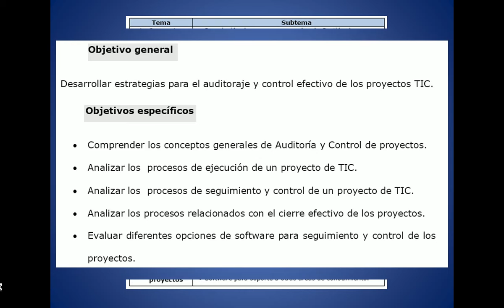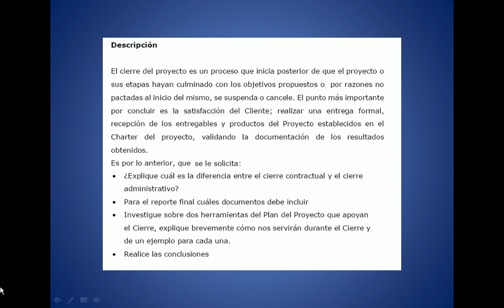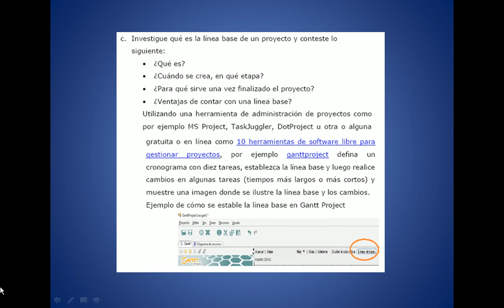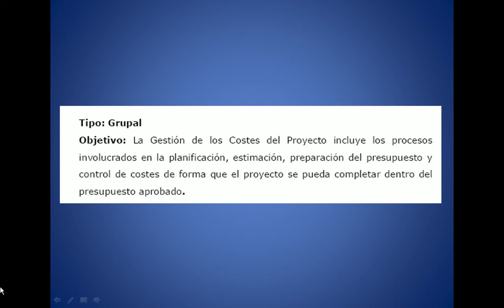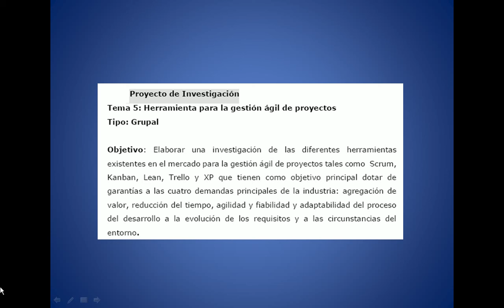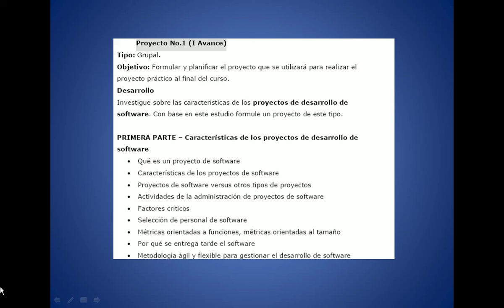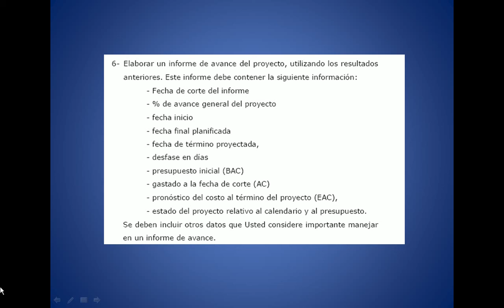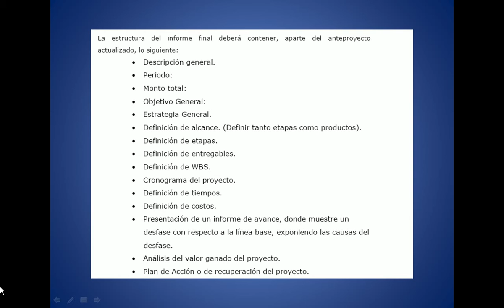Introducción a Auditoría y Control de Proyectos TIC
🔍 ¿Cómo asegurar que un proyecto de tecnología sea exitoso y seguro? ¡La clave está en la auditoría y el control!

En el mundo de las Tecnologías de la Información y Comunicación (TIC), los errores pueden costar millones y comprometer la seguridad de una empresa. Por eso, la auditoría y el control de proyectos TIC son esenciales para garantizar eficiencia, cumplimiento y mitigación de riesgos. 🚀

✔️ Qué es la auditoría en proyectos TIC y por qué es fundamental.
✔️ Cómo se controlan los riesgos y el cumplimiento normativo.
✔️ Estrategias clave para garantizar la calidad en cada fase del proyecto.

💡 Si trabajas en TI, gestión de proyectos o ciberseguridad, este conocimiento es imprescindible para garantizar el éxito y la seguridad en cualquier implementación tecnológica.

💬 Déjame un comentario: ¿Cuál crees que es el mayor desafío en la auditoría de proyectos TIC?